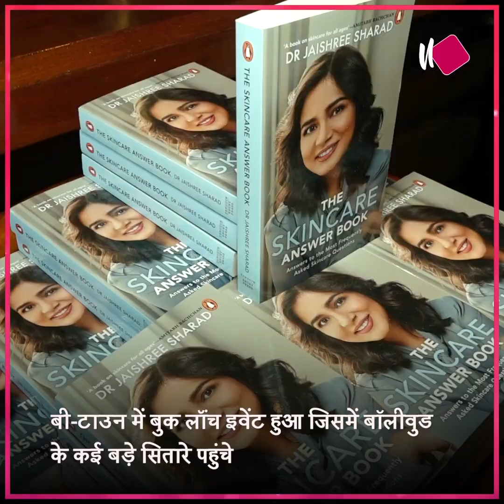Book Launch इवेंट मम्मी के साथ पहुंचे रणबीर कपूर लेकिन paparazzi का कैमरा घूमा नीतू कपूर की तरफ